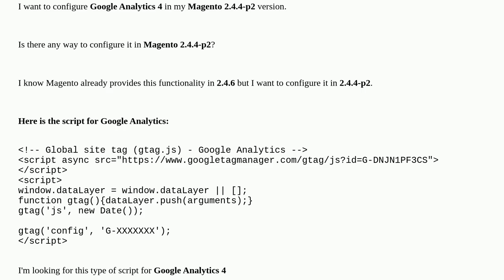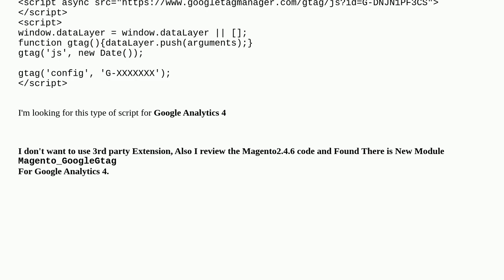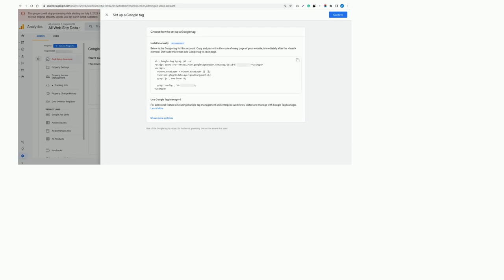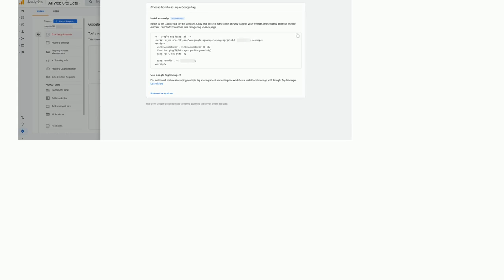Magento: How to configure Google Analytics 4 in Magento 2.4.4-p2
How to configure Google Analytics 4 in Magento 2.4.4-p2

A special thanks goes out to the community

  google-analytics magento2.4.4-p2